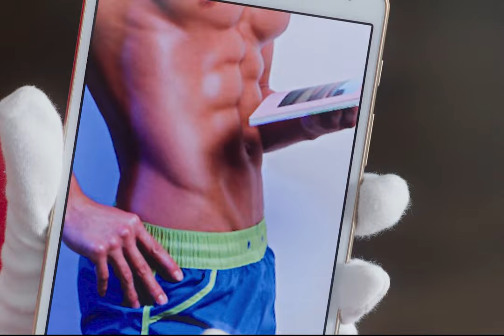ACABANDO (Los Muchachos)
Acabando Completo

Elenco
Nicolás García Hume, Charo López y Luis Machín

Guión, Dirección, Edición - Pablo Noriega
Producción - Florencia Brocchi
Dir. de Foto, Post de imagen - Franco Palazzo
Dir. de sonido - Hernan Biasotti
Dir. de Arte y Vestuario - Florencia Santillan
Asist. de Dir. - Roberto Bernasconi
Cámara - Franscisco Gomariz
Gaffer - Franco Cerana
Maquillaje - Alejandra Suniar Gonda
Post de sonido - Pacho Benetti
Música Original - Pablo Bianchetto
Portada - Cane Noriega
Con el apoyo del Fondo Nacional de las Artes

La Plata 2023